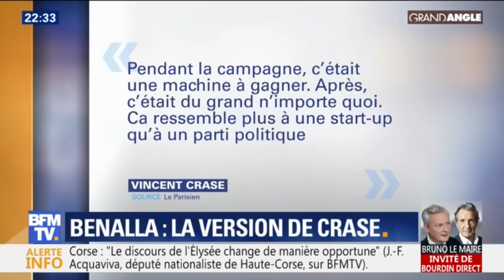Affaire Benalla: les nouvelles confidences de Vincent Crase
Près d'un an après le début de l'affaire Benalla, Vincent Crase publie ce jeudi un livre dans lequel il assure qu'Emmanuel Macron était au courant des agissements de son conseiller dès le 1er mai 2018 dans la soirée.